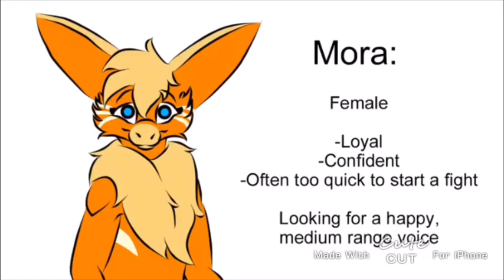shikimon casting mora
Thanks you for the opportunity to try out for mora I hope I get the part.